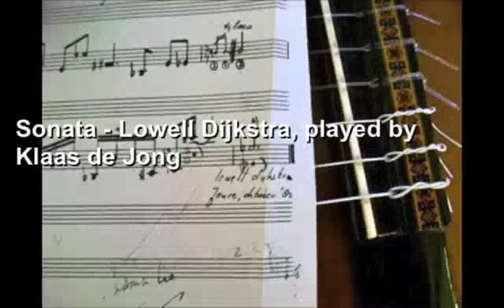Sonata (part 1) - Lowell Dijkstra, played by Klaas de Jong.m4v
Marvelous piece of guitar music, composed in 1982 by the dutch composer Lowell Dijkstra. The piece is dedicated to Klaas de Jong. They both studied guitar with Guido Topper (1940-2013). I recently posted "El alma dormida, in memoriam Guido Topper", also composed by Lowell Dijkstra.